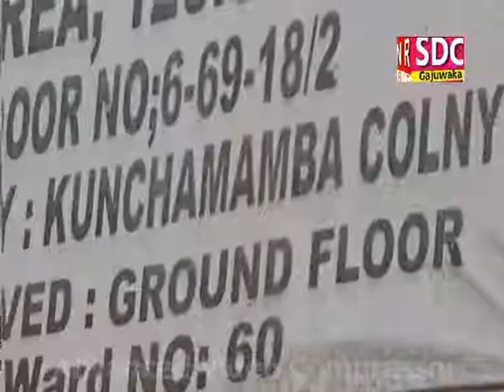SDC NEWS GAJUWAKA 20 02 2017